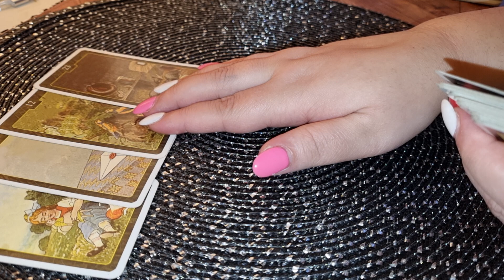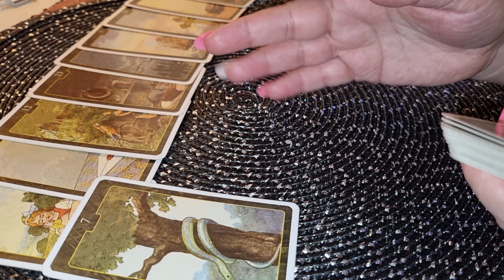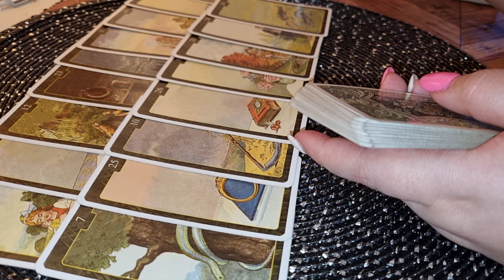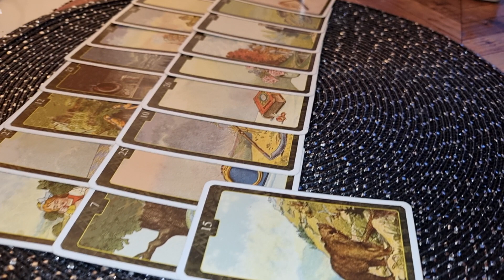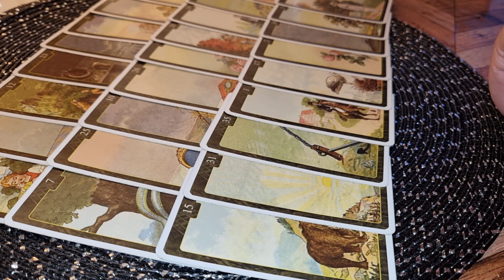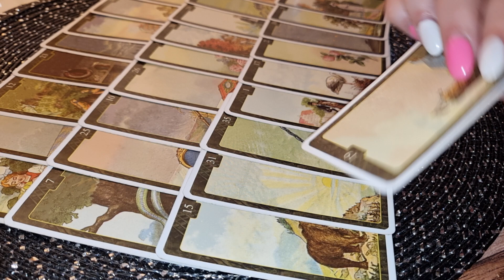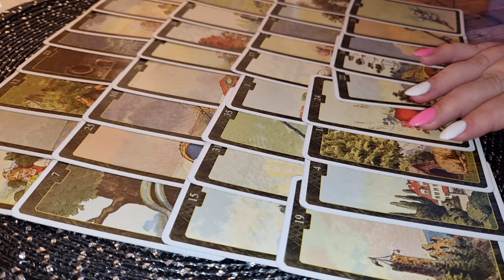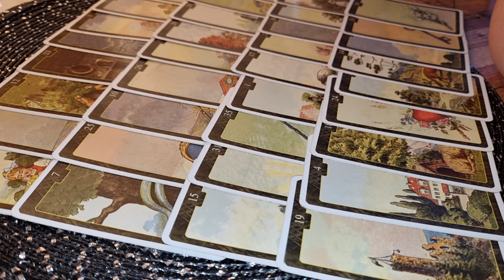SCORPION 15 MARTIE-15 APRILIE 2021 VRAJI ÎN DRAGOSTE